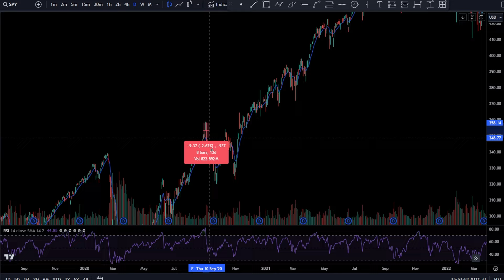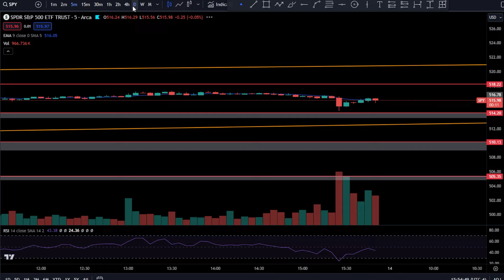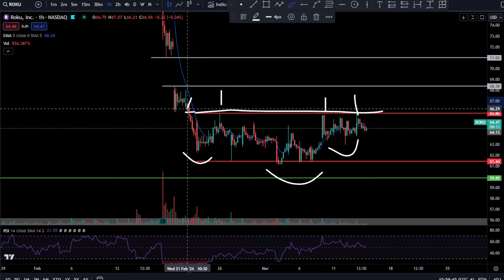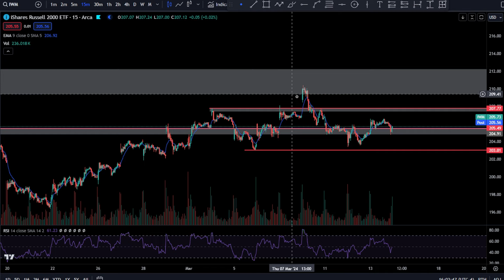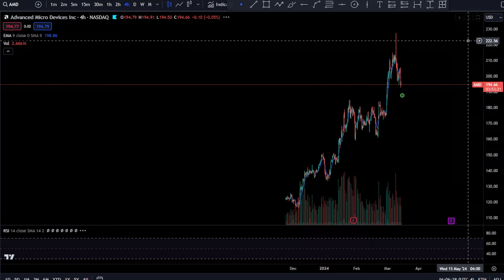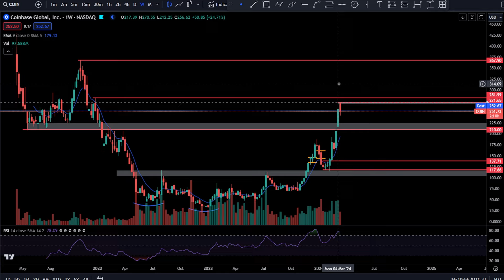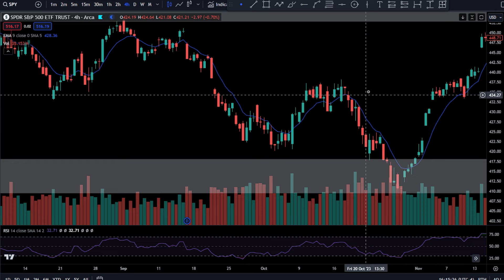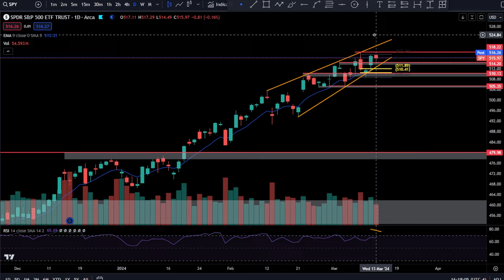SPY QQQ Update